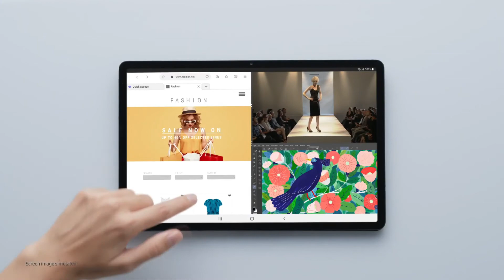samsung galaxy tab s7 s7+ Official video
samsung galaxy tab s7 s7+

samsung galaxy tab Trailer Introduction / Promotional Video.
samsung galaxy tab Features Trailer  Introduction Commercial AD.
samsung galaxy tab Official Trailer HD Video